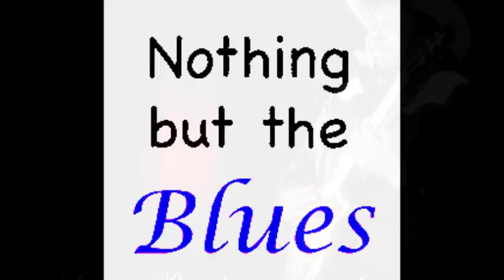Lonnie Brooks ~ ''Crazy 'Bout You Baby''(Modern Electric Chicago Blues 1975)